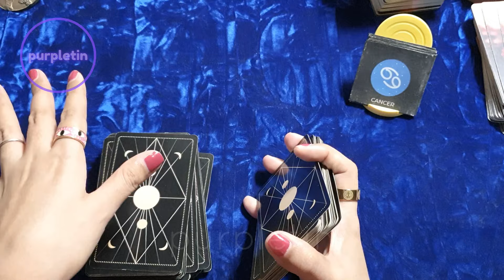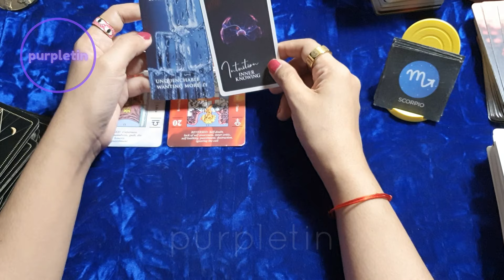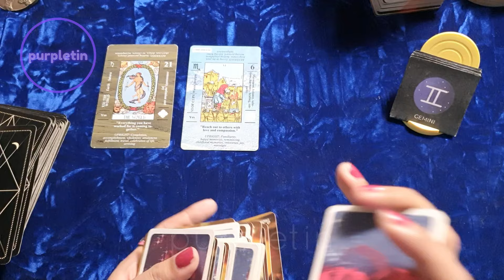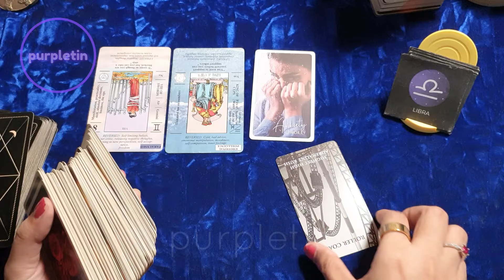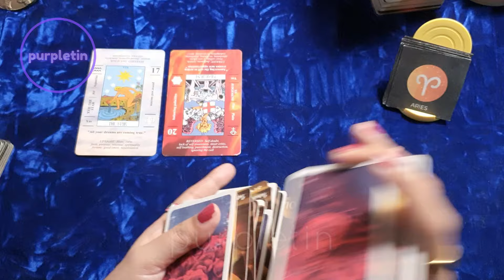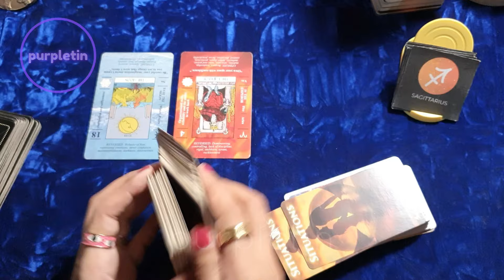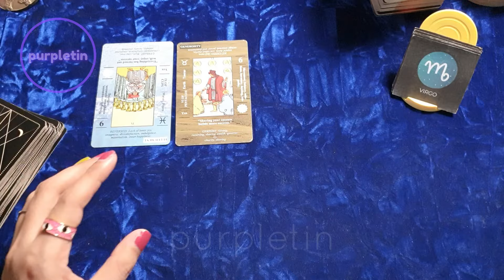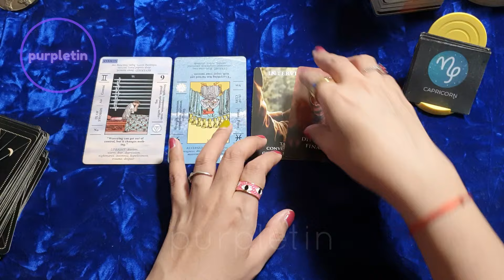All Signs 🔮 Next 7 Days 💜 Relationship at Iba Pang Ganap ✨ Timeless Reading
00:00 🔮 Intro
01:02 ♋ Cancer
05:23 ♏ Scorpio
08:29 ♓ Pisces
13:25 ♊ Gemini
16:52 ♎ Libra
21:05 ♒ Aquarius
24:22 ♈ Aries
27:51 ♌ Leo
31:44 ♐ Sagittarius
35:13 ♉ Taurus
38:09 ♍ Virgo
41:27 ♑ Capricorn

Pwede ka magbigay ng Super Thanks💖 bilang suporta

Personal readings?

Here is my tarot/oracle decks wishlist:
✨️The Good Fortune Tarot
✨️Mystic Palette Tarot
✨️Runic Tarot
✨️Biblical Tarot

For tarot/oracle deck/product reviews and donations send a message to purpletin facebook